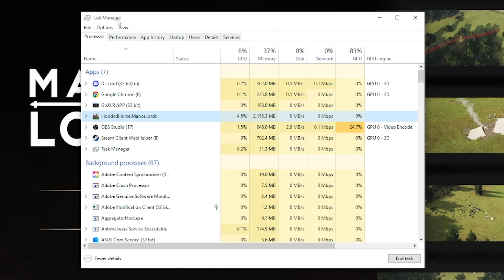Manor Lords is a perfectly engineered game with no exploits...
Manor Lords is a perfectly balanced game with no exploits? @thespiffingbrit is gonna kill me for that impression! Also shout out to my buddy @GrayStillPlays for finding this exploit thanks to his PC that constantly crashes whilst playing this game!

LINKS!